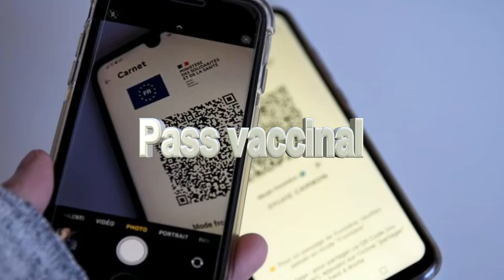Fraudeur au Pass Vaccinal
Fraudeur au Pass Vaccinal pris en flag !

Merci d'avance  ;-)